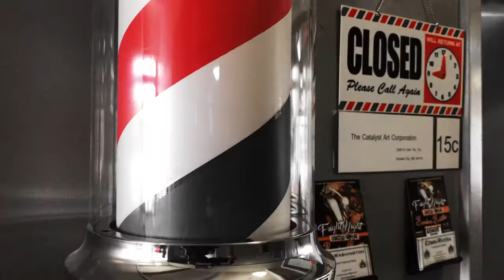Catalyst Barber Co Official Promo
Official promotional video for Catalyst Barber Co.